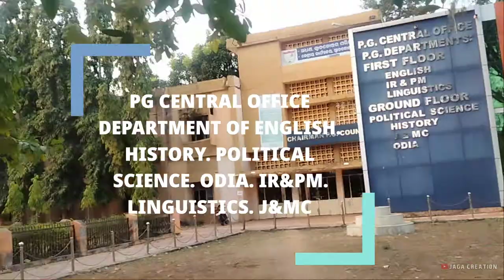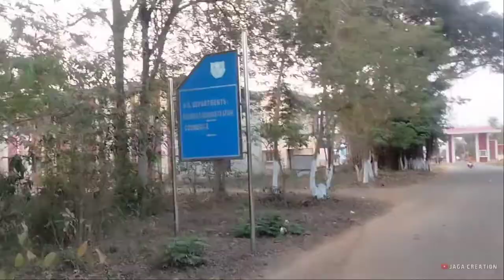BERHAMPUR UNIVERSITY. BHANJA BIHAR BERHAMPUR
PLEASE DON'T COPYRIGHT STRIC

       Share chat - @jagacreation